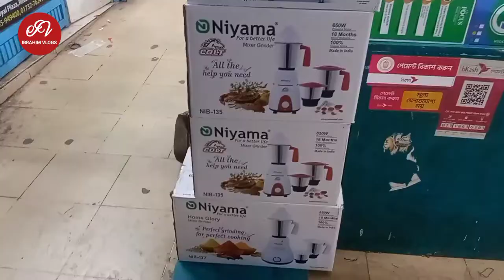সেরা ৫টি হেড লাইট | Head lamp | Rechargeable LED Head light | torch light | CDA Market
মেসার্স মুসাফির ইলেকট্রনিকস
সিডিএ মার্কেট,রিয়াজ উদ্দিন বাজার, চট্টগ্রাম।
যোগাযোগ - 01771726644